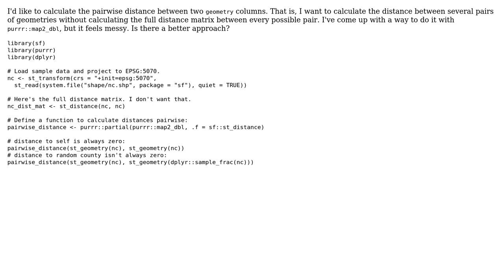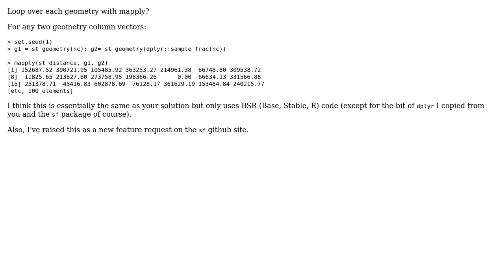GIS: Calculating distances between two geometry columns using R?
With thanks & praise to God, and with thanks to the many people who have made this project possible! | Content (except music & images) licensed under CC BY-SA | Music | Images & others | With thanks to user Spacedman user PolyGeo user karldw and the Stack Exchange Network Trademarks are property of their respective owners. You are responsible for your own actions.